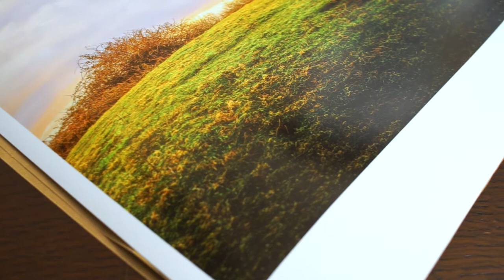Kenfig Tree Print by Alexis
A little video to show the beautiful tones and great detail on a recent print for a customer. The print was made by a magician named Alexis Hemsley! Amazing work! Highly recommended!...